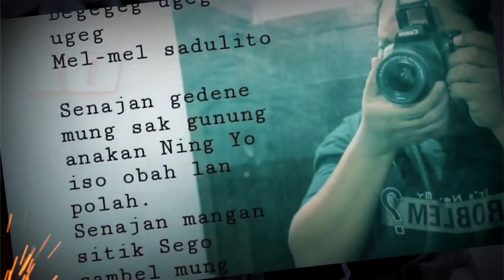Cara memilih madu asli di toko | Cakpur madu | bayuandriono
Assalamualaikum saudaraku di video kali ini kita buat podcast dengan cak Pur pembudidaya lebah madu,
Yuk simak videonya sampai habis biar kita tahu bagaimana memilih madu asli saat membeli di toko

Bagi yang berminat membeli madu hasil budidaya cakpur bisa melalui wa 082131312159